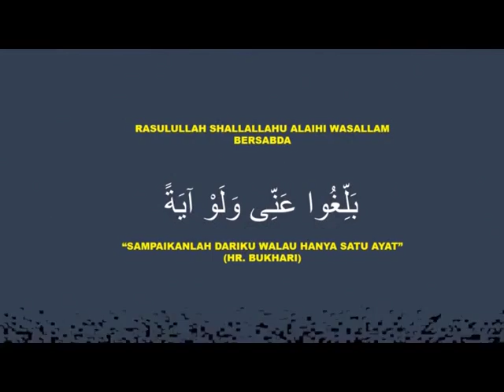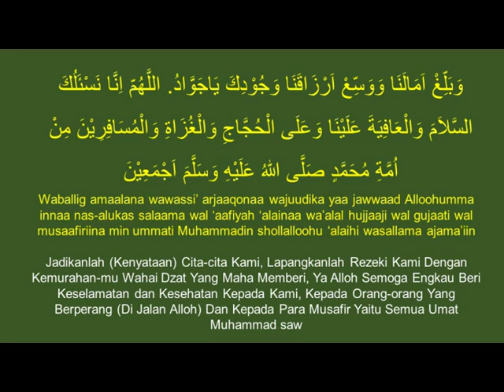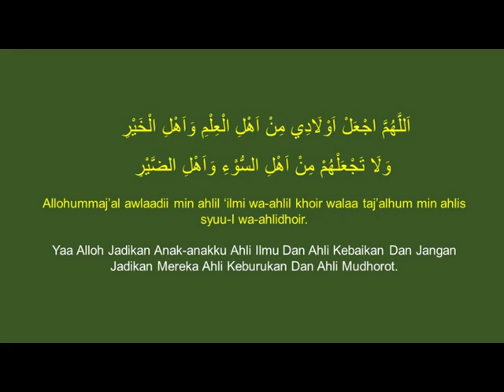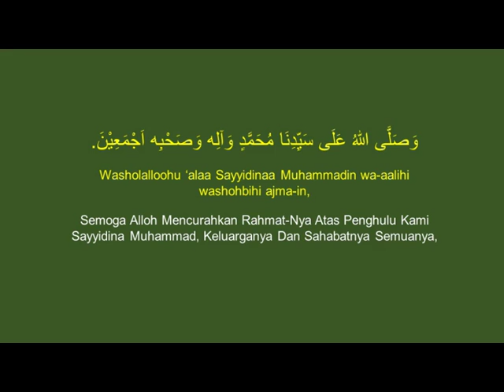DO'A WALIMATUL KHITAN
Bukan Ustadz Apalagi Kiyai Saya Haya Ingin Belajar Berbagi Jika Terdapat Kesalahan Dalam Penulisan Maupun Dalam Pengucapan Mohon Dimaafkan Dan Dapat Diperbaiki Sendiri atau Dimasukkan
Dalam Komentar.